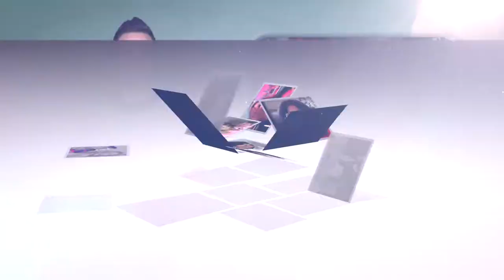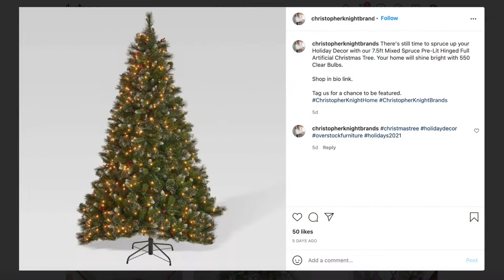Aaron O'Connell & Christopher Knight talk Christmas and The Brady Bunch!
If you love "The Brady Bunch" and you love Lifetime Christmas movies, then this is the episode for you! "Blending Christmas" premieres this Sunday (12/12) and I am talking to two of the stars of the movie - Aaron O'Connell and Peter Brady himself, Christopher Knight. The Bradys and Christmas will always go hand in hand for me, so it was beyond exciting to see Christopher reunite onscreen with Barry Williams, Mike Lookinland, Susan Olsen, and even Cousin Oliver Robbie Rist. Add Aaron and Haylie Duff to the mix, it's like they made this movie just for me! So grab yourself a gallon of eggnog, a plate of pork chops & applesauce and enjoy the show. 🥄🥄🥄